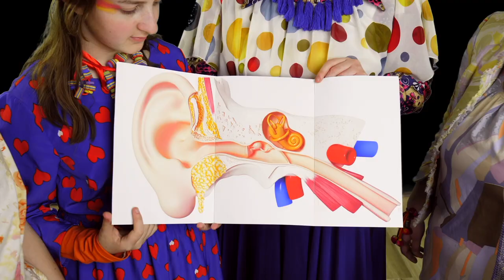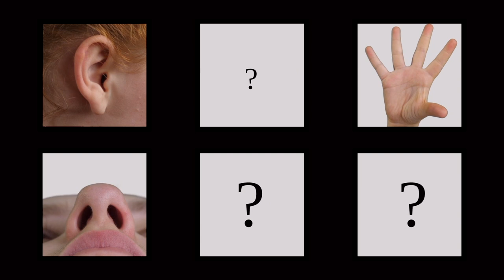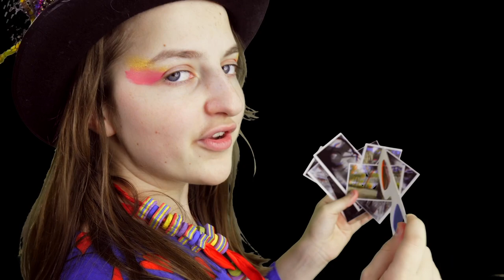SPEKTAKL SENSORYCZNY ONLINE "Na tropie zmysłów"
Drodzy.
Udostępniamy Wam film - zrealizowany w ramach projektu "Młodzi razem". Projekt jest współfinansowany ze środków Europejskich Funduszy Społecznych w ramach Programu Operacyjnego Wiedza Edukacja Rozwój. I Oś Priorytetowa, Działanie 1.4 Młodzież solidarna w działaniu.

W ramach tego działania zaplanowany był spektakl sensoryczny. Niestety przez wzgląd na sytuację epidemiologiczną - MOK zdecydował o przygotowaniu spektaklu w formie online. Osobom, które zgłosiły swoją chęć uczestnictwa rozdysponowany został pakiet - będąc nieodłączną częścią spektaklu - w którym pojawiły się wyzwalacze zmysłów.
Udostępniamy film łącznie z przepisem na pakiet -  tak,  by dzieci mogły wziąć interaktywnie udział w spektaklu.
W torbie pojawiają się paczuszki z poszczególnymi zmysłami:

MYŚLIMY, ŻE W WIĘKSZOŚCI SĄ PAŃSTWO W STANIE ZORGANIZOWAĆ TAKI PAKIET - stosując zamienniki, i inne stymulujące poszczególne zmysły artykuły i przedmioty

WĘCH: kadzidełko/mydło zapachowe/pojemniczki z przyprawami
SŁUCH: papierowy kubek/drewniana łyżeczka/trąbka oraz pudełko zapałek zapakowane
SMAK: Fasolki wszystkich smaków(z zaskakującymi wariantami), ciastka kwaśnie, słodkie żelki , ryż preparowany - bezsmakowy oraz gorzka czekolada - TU RÓWNIE DOBRZE MOŻECIE PAŃSTWO PRZYGOTOWAĆ WSZELKIEGO RODZAJU CIEKAWE SMAKI DOSTĘPNE W WASZYM DOMU:)
DOTYK: piórka/mata sensoryczna - tu proponujemy przygotowanie różnych faktur - papieru ściernego, gąbek, itd; kamyczki, ziarna
WZROK - najtrudniejszy do domowego zorganizowania, ale wierzymy  w Państwa możliwości :) - okulary 3D i anaglify - rysunki, ale równie dobrze możecie Państwo poszukać jakiś nietypowych grafika, bransoletka świecąca oraz różnego rodzaju kolorowe papierki, konfetti.

TRZYMAMY KCIUKI ZA PAŃSTWA
i dziękujemy za zainteresowanie

Film udostępniany jest na zasadach CC - Uznanie autorstwa 3.0 Polska